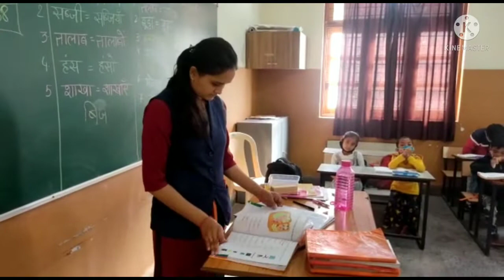Saturday Activity Video Primary Section Class 1&2 St. Vincent Pallotti School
" Weekends are days to refuel your soul and to be grateful for the blessings that you have."
St. Vincent Pallotti class 1 & 2 (Primary Section) students enjoying weekend Saturday Activity with friends and teachers.